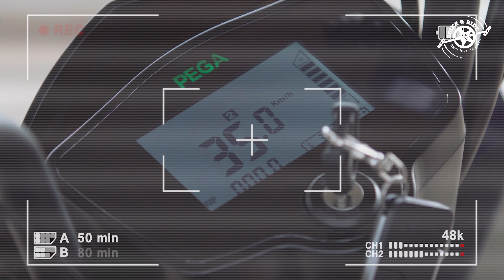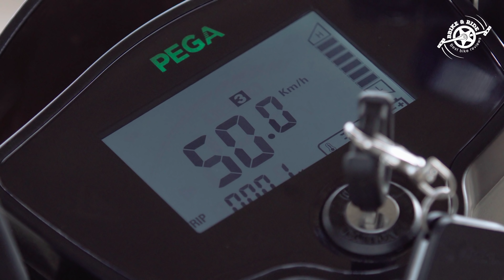Tuấn Tiền Tỷ I Bóc phốt về khả năng leo dốc PEGA Trans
Bốc phốt về khả năng leo dốc của xe máy điện PEGA Trans
Xem chi tiết sản phẩm xe máy điện PEGA Trans tại
"Siêu chất" , siêu mạnh mẽ, siêu chống nước,chinh phục dốc cao dễ dàng là tính từ mô tả chính xác nhất về siêu chiến binh PEGA Trans. Vẻ ngoài mạnh mẽ, sang chảnh, chỉ dành cho giới thượng lưu luôn là lợi thế để Trans trở thành niềm ao ước của nhiều bạn trẻ. Vẫn tái hiện hoàn hảo sức mạnh của chiến binh robot dũng mãnh, siêu chiến binh Trans còn được các kỹ sư thiết kế biến tấu với "bộ cánh" mới, thể hiện tài tình khí chất của các nhân vật trong siêu phẩm Transformer.

Hệ thống cửa hang xe đạp điện PEGA HKbike trên toàn quốc
• Mua hàng & CSKH: 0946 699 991
• Tư vấn kỹ thuật: 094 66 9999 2
• Dịch vụ cứu hộ: 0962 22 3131